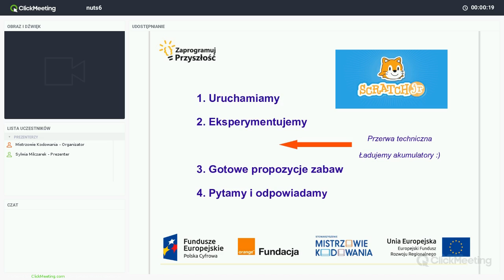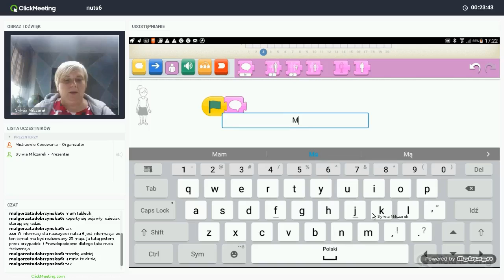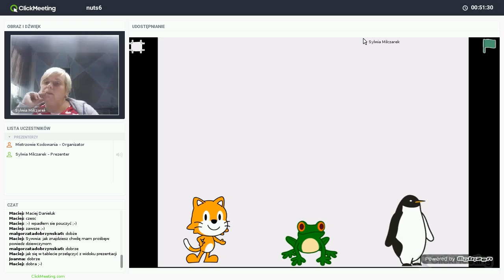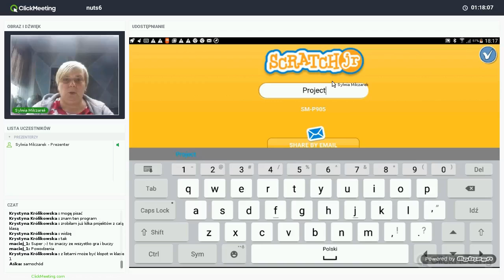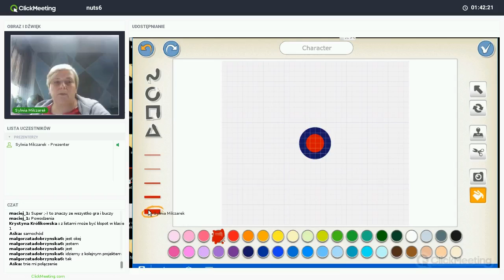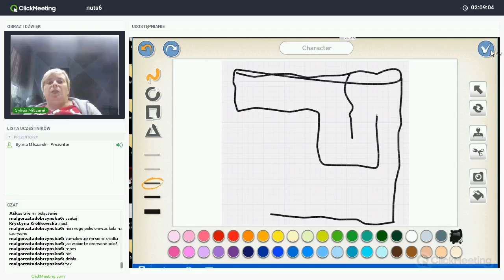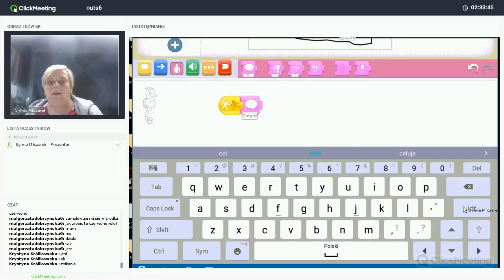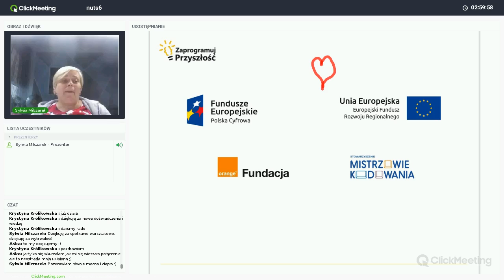Kategoria żółta, funkcja wiadomości. trenerka: Sylwia Milczarek (NUTS 6)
Nagranie webinaru realizowanego w ramach projektu „Zaprogramuj przyszłość #6”, współfinansowanego z Europejskiego Funduszu Rozwoju Regionalnego, realizowanego na terenie NUTS-a bydgosko-toruńskiego w ramach działania 3.2 Innowacyjnego rozwiązania na rzecz aktywizacji cyfrowej III Oś Cyfrowe kompetencje społeczeństwa Program operacyjny Polska Cyfrowa na lata 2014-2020. Projekt realizowany przez Fundację Orange w partnerstwie z Stowarzyszeniem Mistrzowie Kodowania.